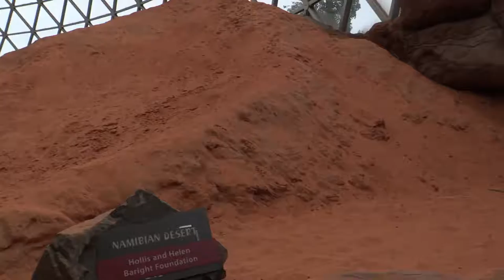Desert Dome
Desert Dome at the Henry Doorly Zoo in Omaha, NE.